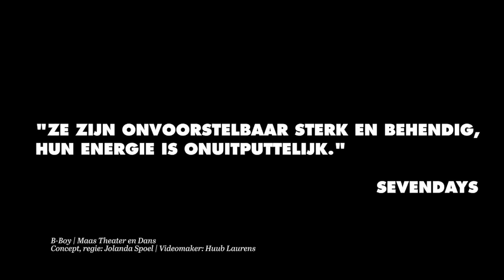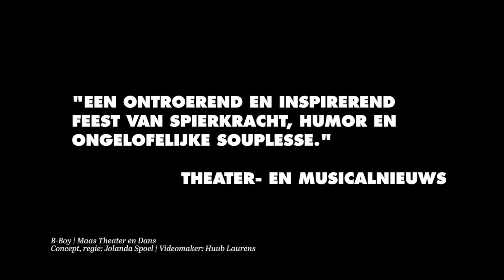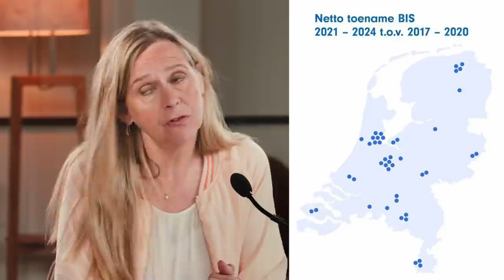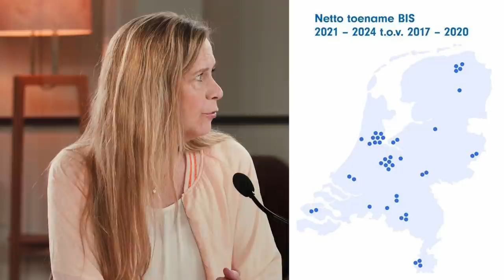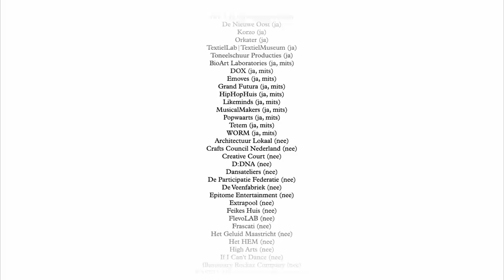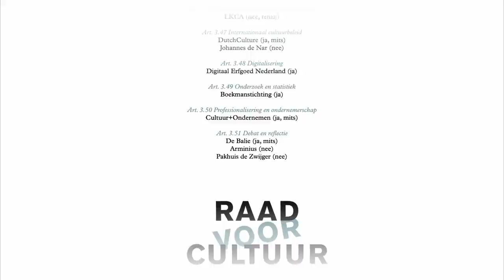Online presentatie BIS-advies 2021-2024 Raad voor Cultuur 4 juni 2020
Vandaag presenteert de Raad voor Cultuur het advies over de 220 subsidieaanvragen van culturele instellingen voor de Culturele basisinfrastructuur (BIS) 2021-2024. Het advies is aangeboden aan minister Ingrid van Engelshoven (OCW) tijdens een online interview.

De Raad voor Cultuur adviseert voor meer instellingen met vernieuwend cultuuraanbod en instellingen van buiten de Randstadprovincies de kans te geven op een plek in de culturele basisinfrastructuur (BIS). Bijna de helft van de voorgestelde instellingen is nieuw in de BIS. Veertig procent bevindt zich buiten de Randstad. De raad meent hiermee een balans te hebben gevonden tussen continuïteit, artistieke kwaliteit, vernieuwing en verbreding.

Naast instellingen en festivals op het gebied van opera, dans, toneel, klassieke muziekorkesten en beeldende kunst, zijn er vanaf begin volgend jaar ook subsidies voor urban, popmuziek, musical, muziekensembles, e-culture, regionale musea en ontwerp. Daarmee wordt een breder publiek bereikt. Vanuit de provincies werden 12 regionale musea voorgedragen.